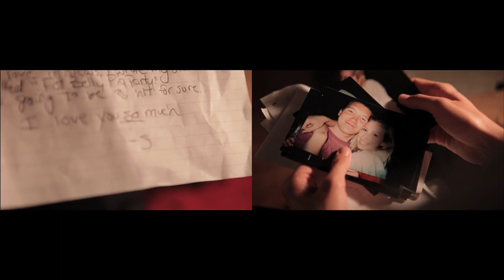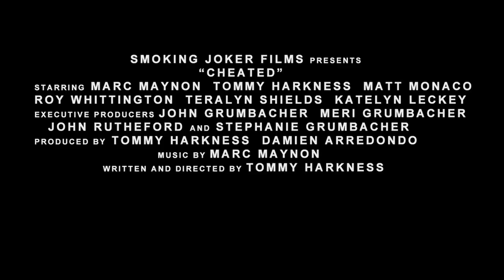Cheated Teaser Trailer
Teaser for "Cheated", an indie drama-comedy film about a young man who gets cheated on and the rabbit hole he falls down, full of jealousy, insecurity and anger.

or on youtube For more from Tommy Harkness, check out his and his youtube channel

Written and Directed by Tommy Harkness - Produced by Stephanie Grumbacher, Damien Arredondo and Anthony Grant - Featuring Marc Maynon, Matt Monaco, Tommy Harkness, Roy Whittington, Katelyn Leckey, Teralyn Shields and Rob Pribble - Edited by Karl Zerick Burian - Music by Marc Maynon and The Joel Brothers - Cinematography by Inder Mann